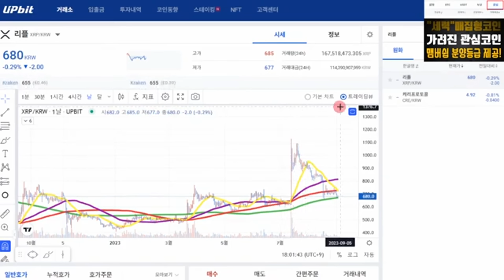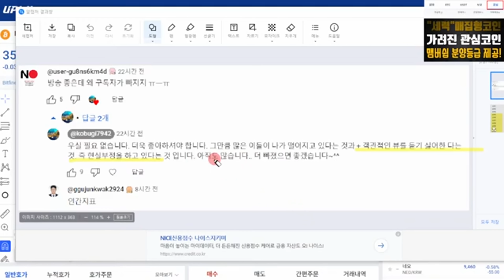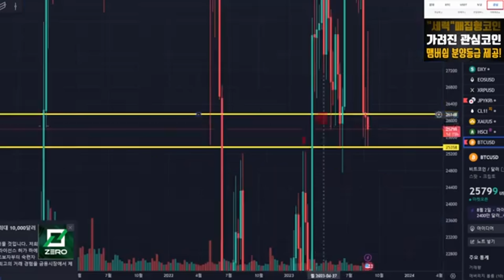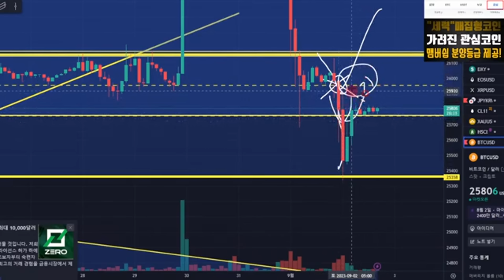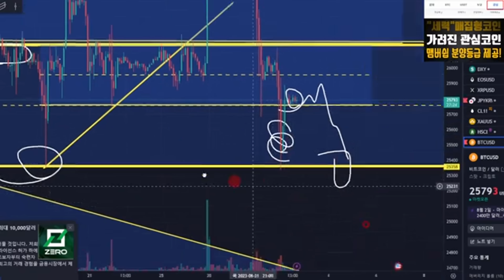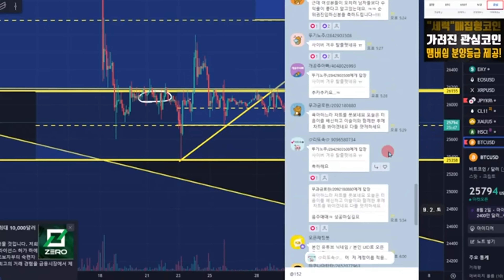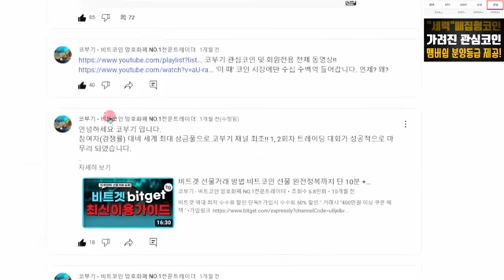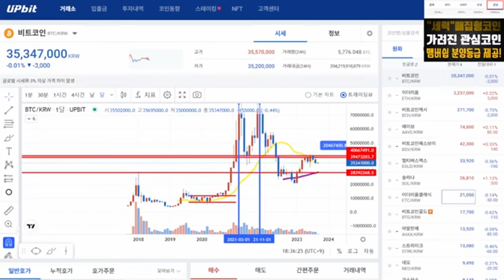비트코인 리플 현실 부정단계 일 수도 있습니다. 위험하네요.